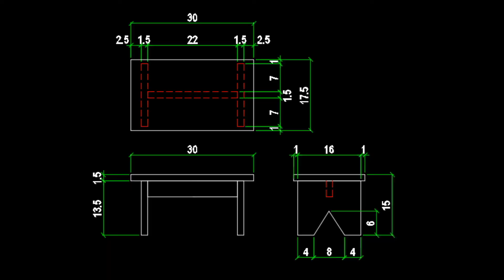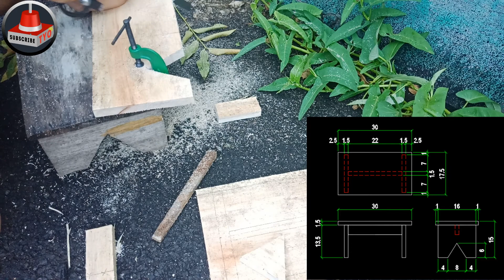Cara Membuat Kursi mini (dingklik atau jongko) bisa untuk talenan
Cara Membuat Kursi mini (dingklik atau jongko) bisa untuk talenan juga
Saya menggunakan papan kayu yang lebar 17.5cm dengan panjang 3meter dengan ketebalan 1.5cm, 1 papan bisa untuk membuat 3 kursi mini atau dingklik atau jongko ini
Alat menggunakan gergaji kecil atau magic saw yang harganya 30rban
Paku 4cm, palu, lem kayu sm skrap dan amplas
Untuk lebih jelasnya silahkan tonton videonya ya bro
Jika mau traktik kopi ke saya silahkan
atau tidak skip ads :)
atau like saja (dislike juga gpp)

Jika mau donasi pembangunan TPQ Alhikmah Cipari Cilacap
Rekening atas nama
TPQ AL HIKMAH CIPARI
BRI Simpedes Cipari
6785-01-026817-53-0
Semoga menjadi amal jariyah dan Allah ridho
Terimakasih banyak